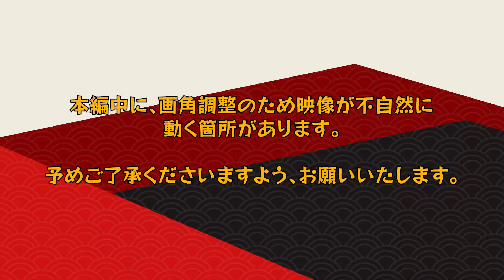飛距離を上げても 良いクラブを持っても『これを知らないとスコアは出ない』【ゴルフレッスン/浦大輔】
DXD会員様はサイト内から続きをご覧ください！

0:00 ダイジェスト
1:01 和田プロが勝てなかった理由
3:01 パターストロークの身体の使い方
11:14 飛距離を伸ばすためのドリル
12:05 ぴんからさん

√SEAシャフト
一般販売用STOREはこちら

　一般販売用と価格が大きく異なります。

浦 大輔 著
『Golf パットは読みが8割』

大好評発売中です！

150本以上の ゴルフ理論・ドリルを

◆√Beeグリップ・浦坂のお求めはこちら◆
【かっ飛びSTORE】

※DXD会員様は『特別価格』でご提供しておりますので
会員サイト内限定SHOPからお買い求めください！

YouTubeに無い動画もありますよ♪

■ 浦大輔
1985年07月25日生まれ